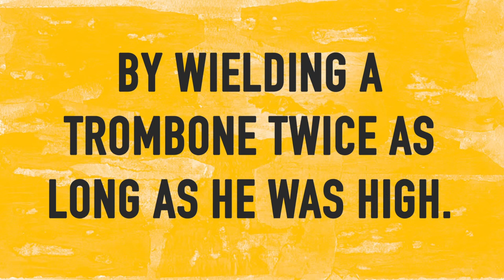Trombone Shorty by Troy Andrews, Illustrated by Bryan Collier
Hailing from the Tremé neighborhood in New Orleans, Troy “Trombone Shorty” Andrews got his nickname by wielding a trombone twice as long as he was high. A prodigy, he was leading his own band by age six, and today this Grammy-nominated artist headlines the legendary New Orleans Jazz Fest.

Along with esteemed illustrator Bryan Collier, Andrews has created a lively picture book autobiography about how he followed his dream of becoming a musician, despite the odds, until he reached international stardom. Trombone Shorty is a celebration of the rich cultural history of New Orleans and the power of music.